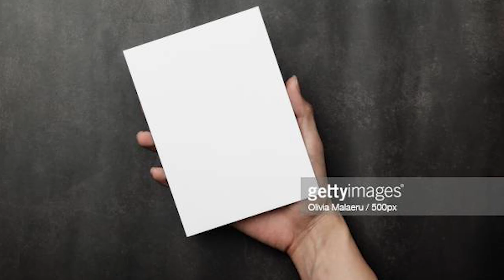why JToH tower rushes SUCK...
In this video, I discuss the problems with tower rushes in jukes towers of hell, and what could be done to improve them

subscrible!